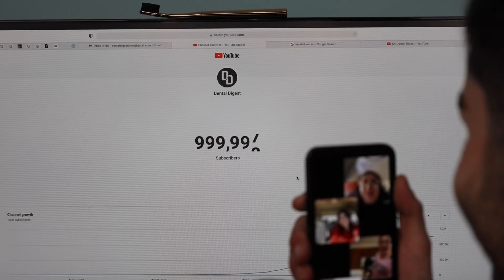Thank You 💜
This has been a crazy journey, and I am grateful to have you all with me!

SMILE ON :)